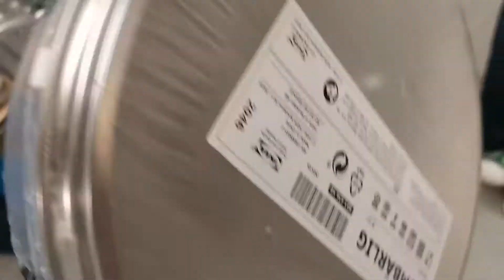shopping for uni🛍💸: short film🎥, chinese supermarket🍥, ikea🇸🇪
h i
thank you so much for watching this week’s daily log!!😚😚 i had a lot of fun on this shopping trip😝😝 i’m experimenting with this type of video layout (i.e. no subtitles, no voiceover, just pure filmography) i’m not going to lie, i really enjoy filming, and this has been the most fun to edit, because i’m just focusing on pure aesthetics😅😂 i have a lot of fun when i edit daily logs when i sub everything, but there’s just something about a montage that just hits different for me🤗🤗

affiliate links allow me to earn a small percentage of the money you spend on the products i’ve linked, at no extra cost to you🤗🤗 a win-win situation in my eyes😜😜

editing software: vllo (android ver.)
thumbnail softeware: vllo (android ver.)
title font: metropolis extra bold
subtitles font: metropolis semi bold
filmed on: HONOR 20